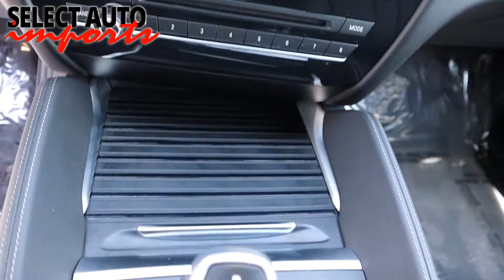#21178, 2018 BMW X6 xDrive 35i, Mineral White Metallic, Select Auto Imports in Alexandria, VA